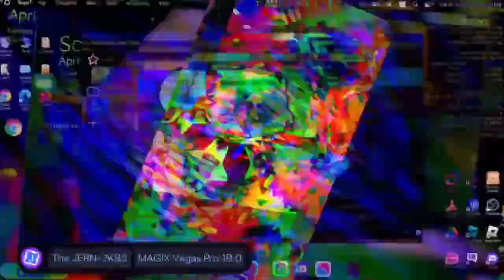very bored jern multi render style for long time - round 5 vs collab makerz